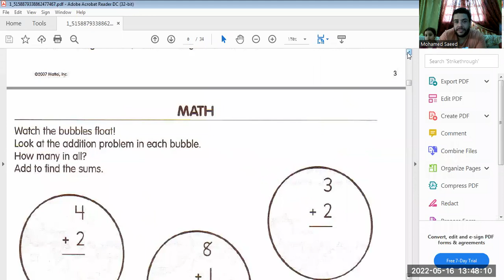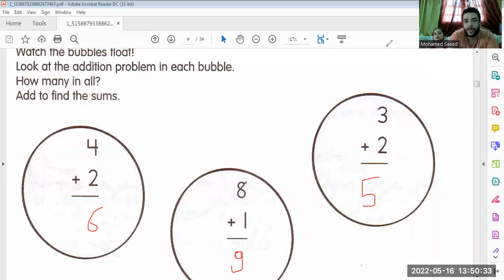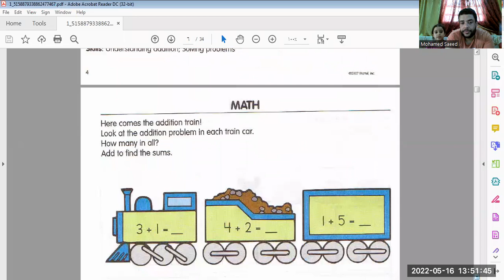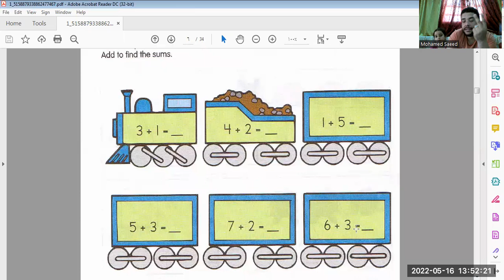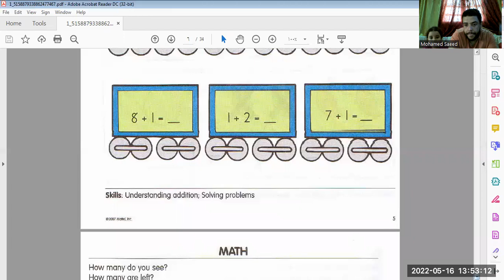كورس تاسيس ماث فغيديو رقم 1.. الجمع ماث ... addition